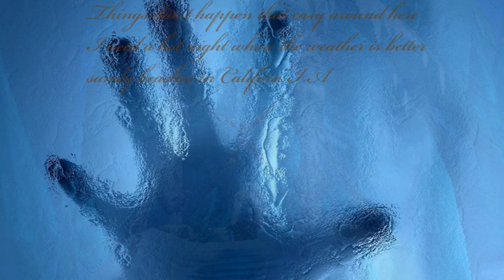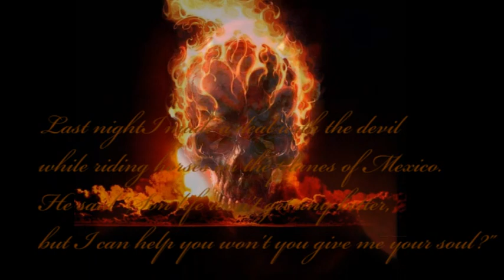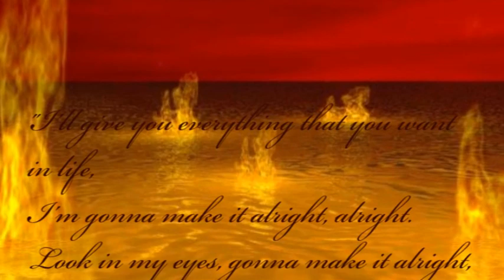Devils Number by Kill the Planet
Dale Renton, Kill the Planet, Devils Number is a song about a meeting with the Devil, an opportunity to sell your soul for riches and fame, and the ability to see through all his lies and deciept.